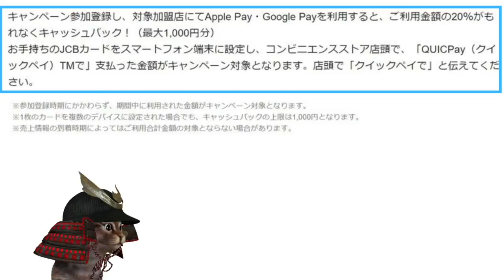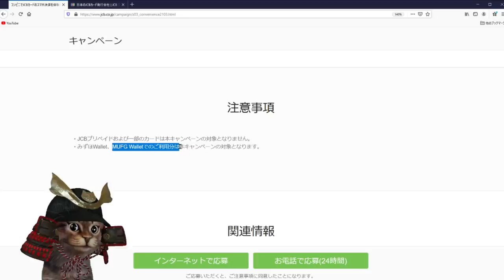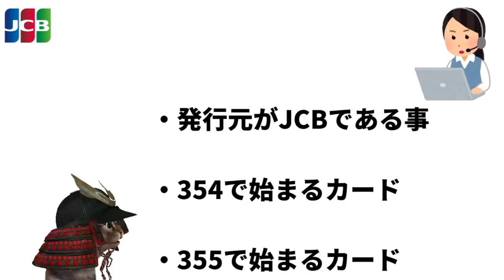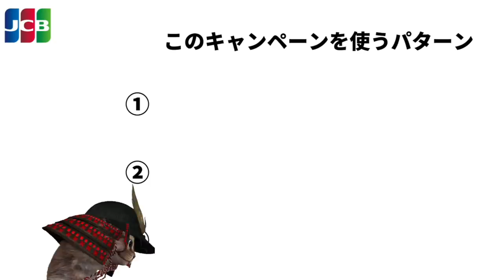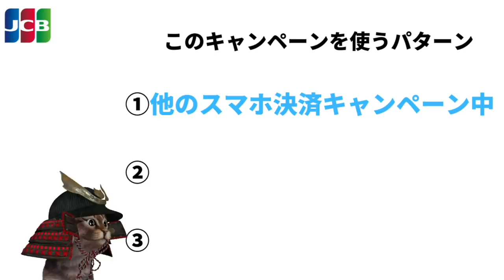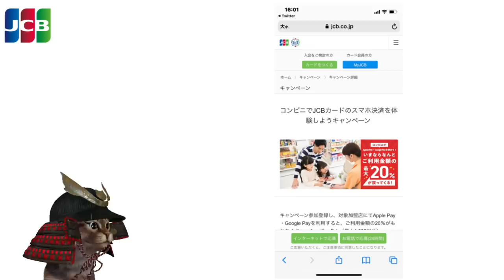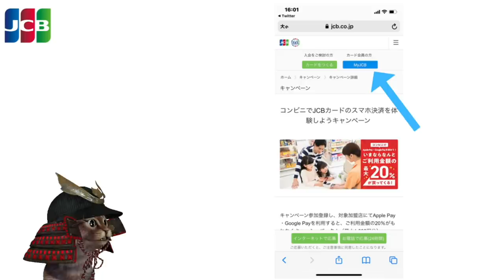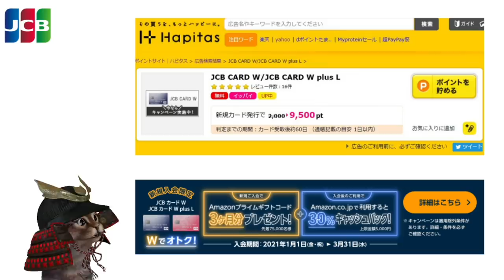JCBカードコンビニ20％還元！セブイレブン・ローソン・ファミマでApplePay,GooglePay決済してお得にPonta10％還元と組み合わせれば更にお得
【PR】 ポイントサイト「ハピタス」の登録がまだの方

JCBカード×コンビニ20％(参加登録必須)